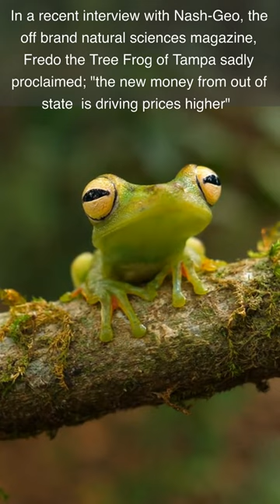Why Is No One Talking About This? The Tree Frogs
Have we ever stopped to wonder about the implications of the real estate market for our amphibian friends? We get an up close look at the Florida Tree Frog market and what it is doing to local populations.

Also- remember this is a fictional channel, just have fun and enjoy.